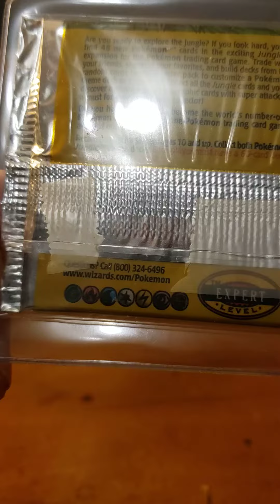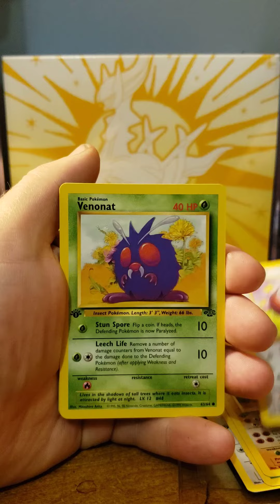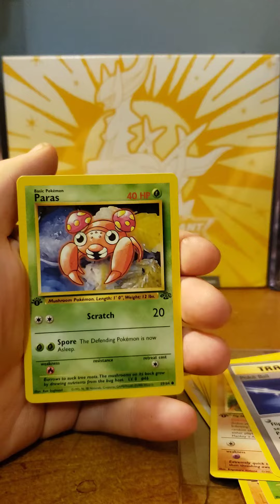Pokemon 1st Edition Jungle Pack Opening!!! 🌴🌴🌴